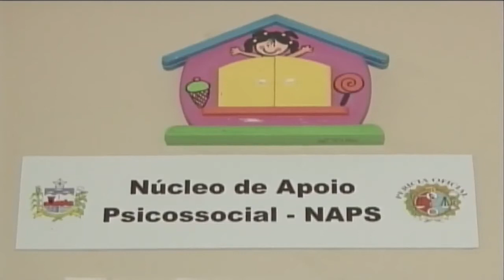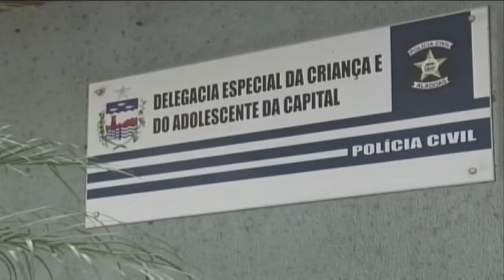Um drama que teima em se repetir diariamente Os conselhos tutelares não se cansam de atender casos